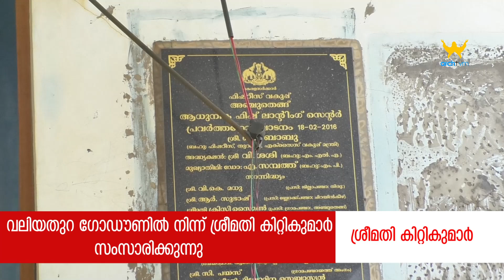വലിയതുറ ഗോഡൗണിൽ നിന്ന് ശ്രീമതി കിറ്റികുമാർ പറയുന്നു : എന്തിനീ സമരം